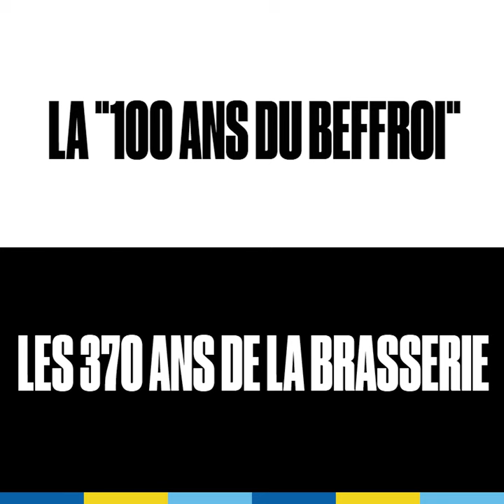Brass’& Curious 🎬🍺 | EPISODE 1 : Henry MOTTE (Motte-Cordonnier)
Découvrez le portrait d’Henry MOTTE, brasseur à la Brasserie Motte-Cordonnier à Armentieres et passionné par la bière, dans un court format inspiré de ´Fast & Curious’.